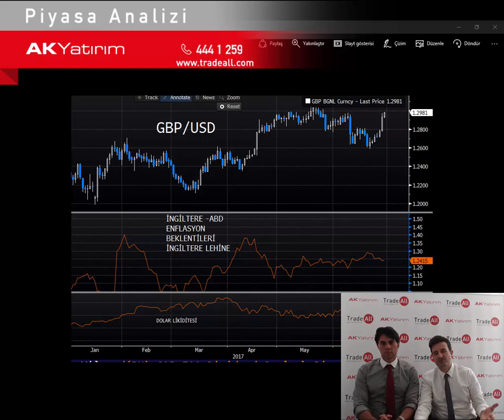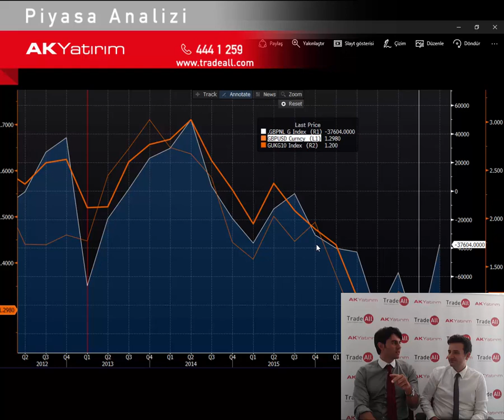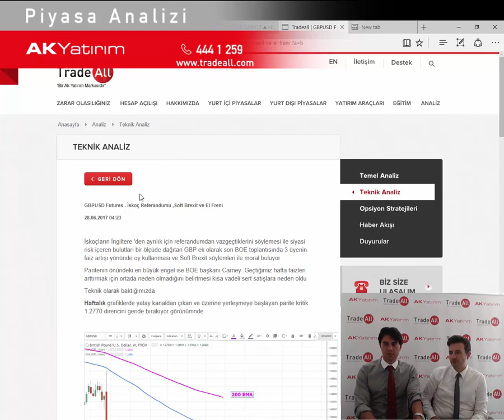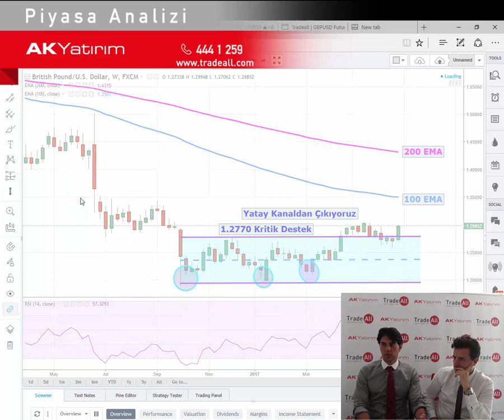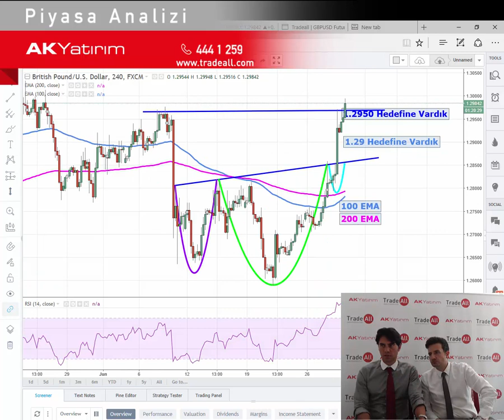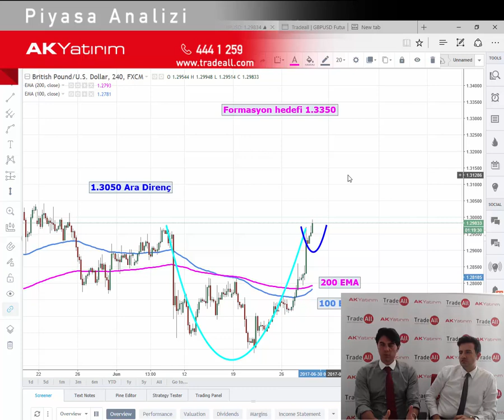GBPUSD Futures - İskoç Referandumu, Soft Brexit ve El Freni